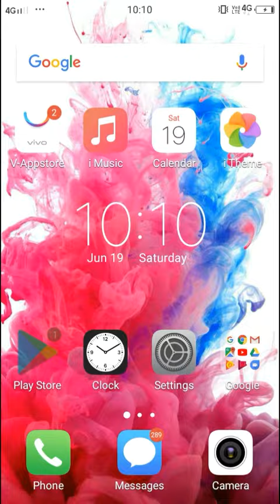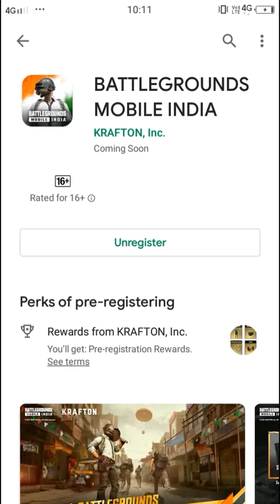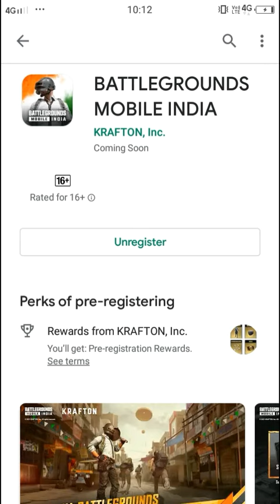BATTLEGROUNDS PUBG Mobile Indian Version Download For Android || Pubg Mobile India Download Link!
Your queries -
Bindass Ankit
Ankit Bindass
battlegrounds pubg mobile India download
pubg mobile Indian
how to download battlegrounds mobile India
download link pubg mobile India video
pubg India download kaise karen
battleground pubg India download kaise karen
battleground mobile India download kaise kare
bindass Ankit

Jai Maa🙏